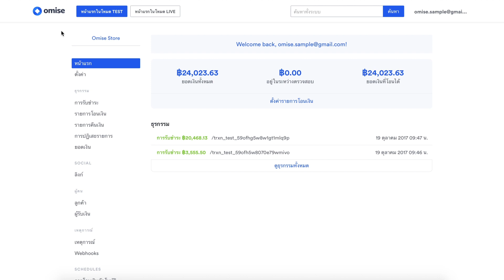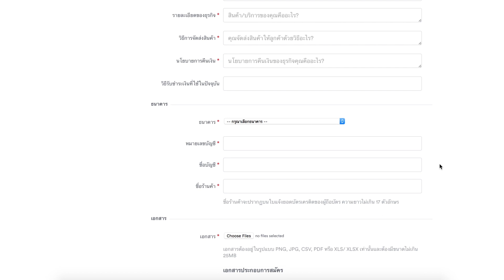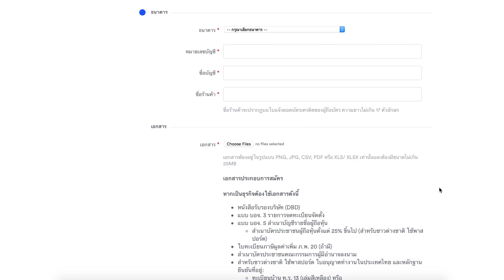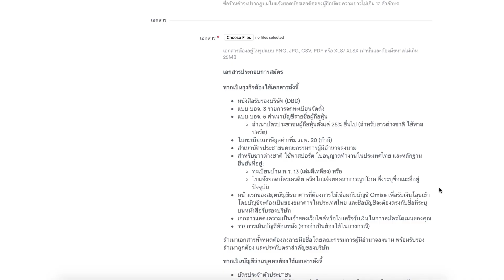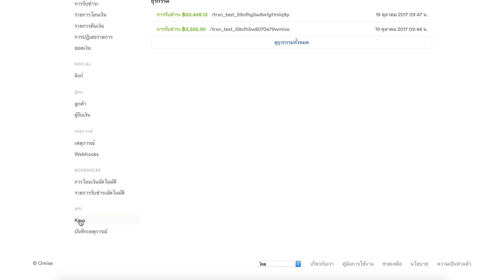How to Enable LIVE Account? | เปิด "โหมดใช้งานจริง" อย่างไร?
Previously on the Omise On Air was about "How to Register an Omise Account" and now let's go through the next step on "How to Enable LIVE Account" and the list of required documents for KYC.

All the documents required during the KYC process is necessary for the review, so that Omise can better understand the business and ensure highest security.

The video is in Thai with English subtitles.